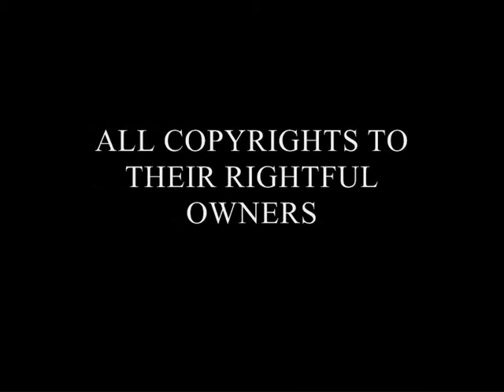New Moon - Gravity Of Love